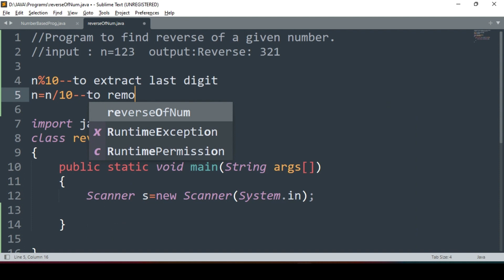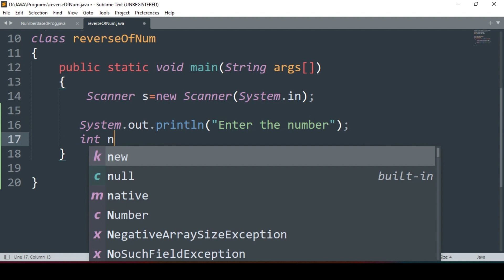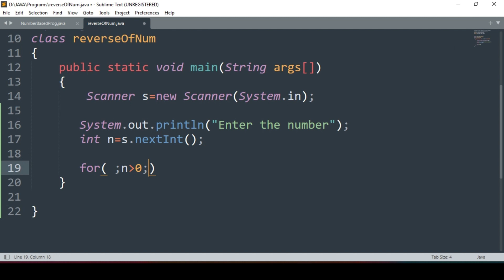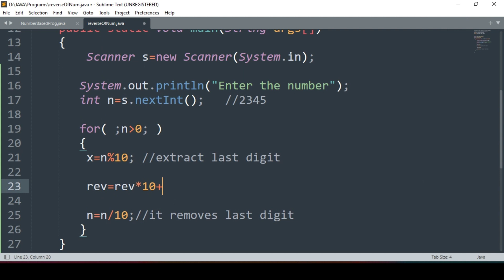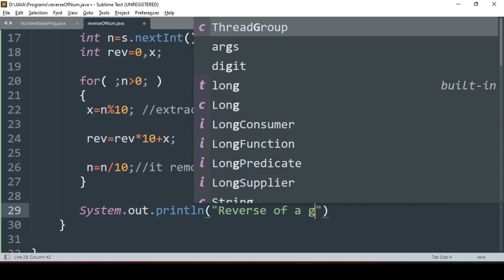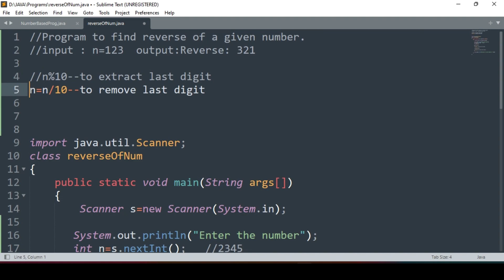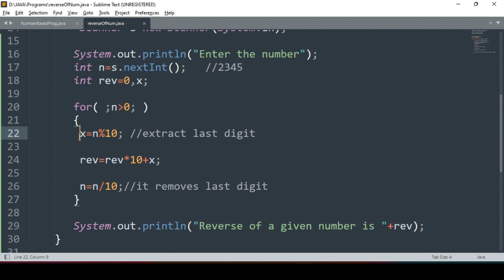JAVA - Number Based Program 02 || Reverse of a number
JAVA - Number Based Program 02 || Reverse of a number || ICSE 9-10 CPA || ISC 11-12 CS
Example:
Input : 123
Output : 321

Video link of Addition of digits of a number